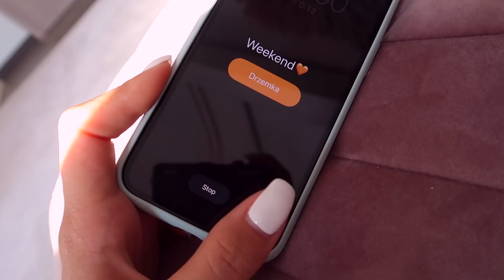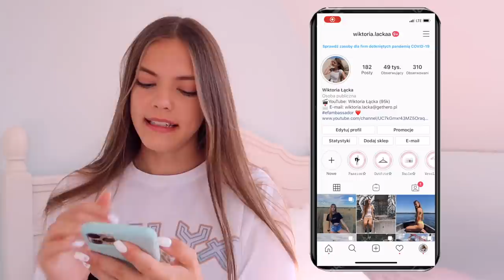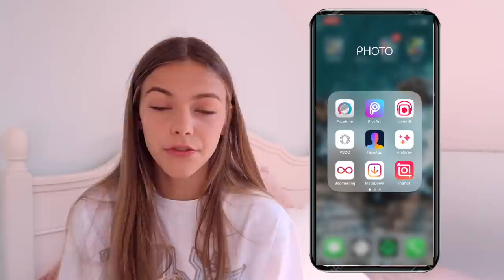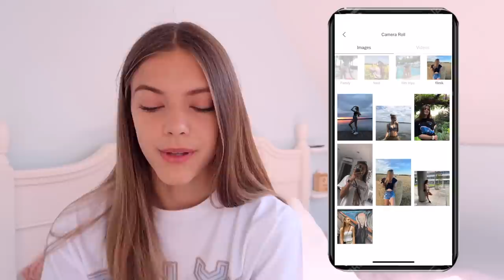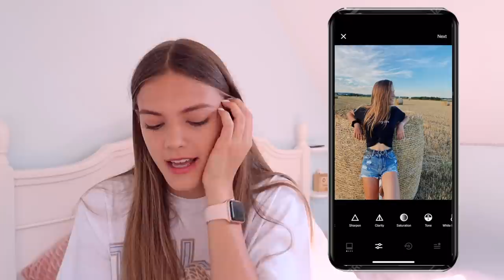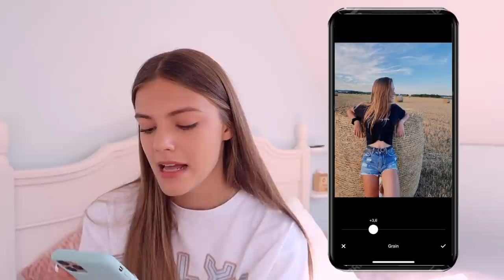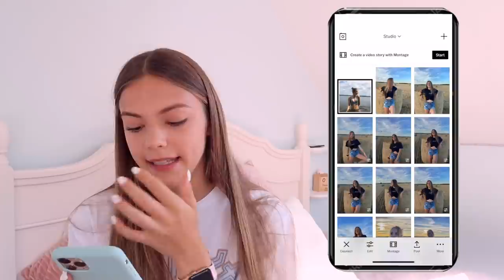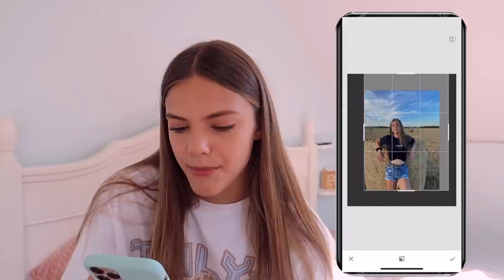Jak przerabiam swoje zdjęcia na INSTAGRAM?